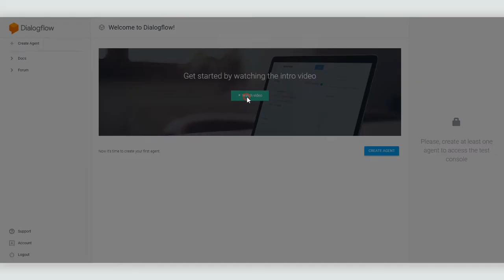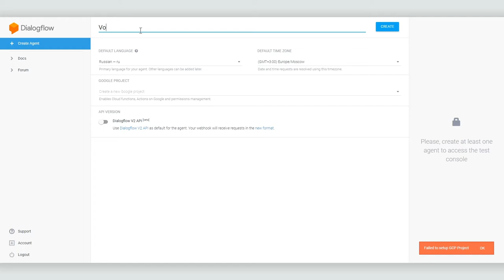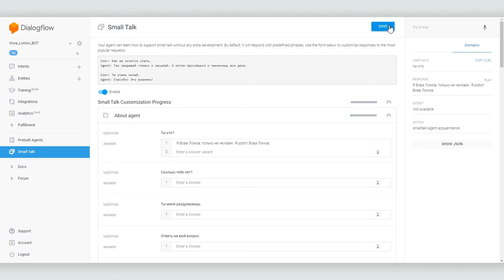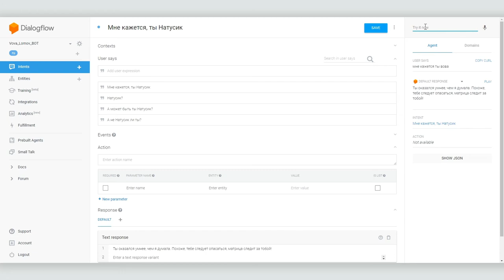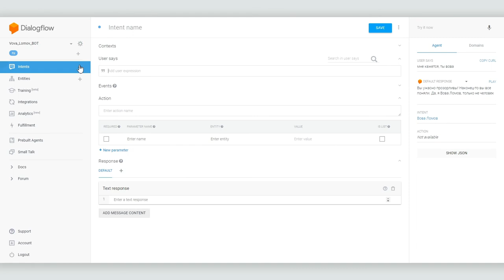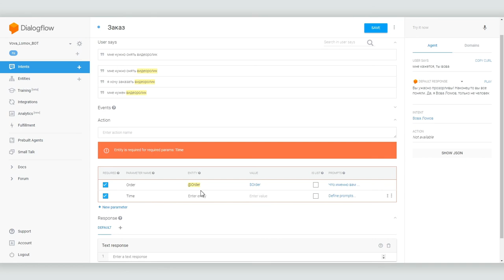Как создать голосовое приложение с помощью dialogflow com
До появления «Алисы» голосовые помощники были у Google, Amazon, Apple и т. д. Более того, уже существовали платформы, предоставляющие любому желающему возможность создать свое голосовое приложение, не многим уступающее «Алисе». Сегодня мы рассмотрим один из лучших сервисов по созданию голосовых приложений - Dialogflow.com